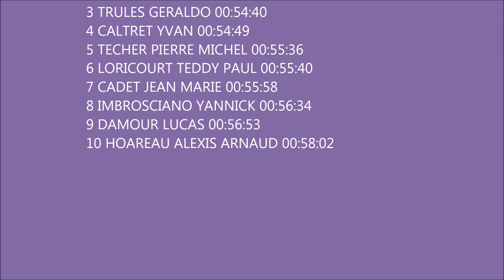2015 Km Vertical Maido Podium Hommes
Victoire et record pour Jeannick BOYER, 8s devant David HAUSS